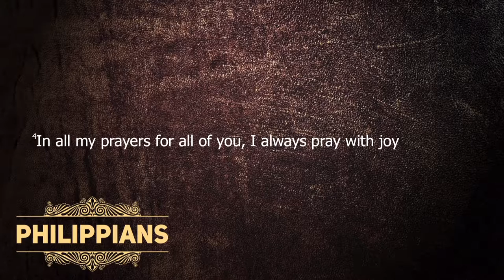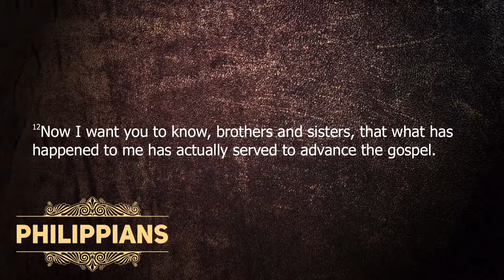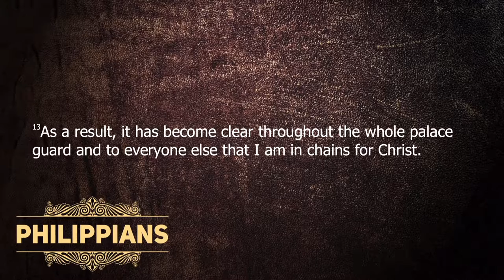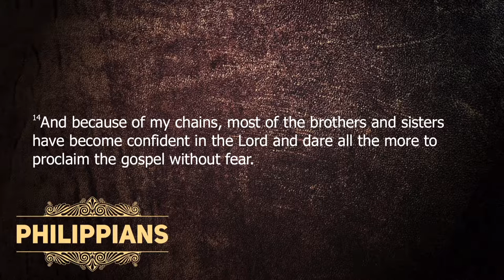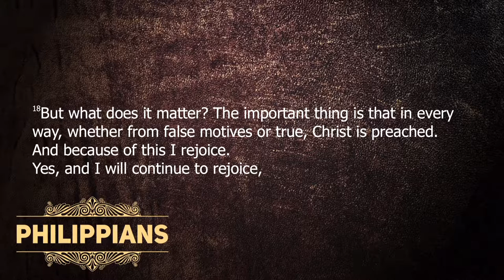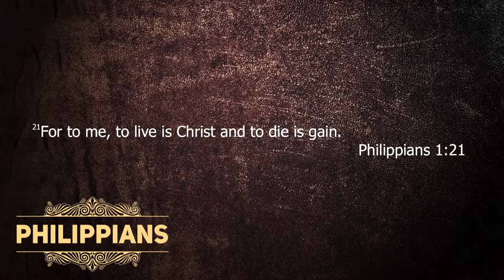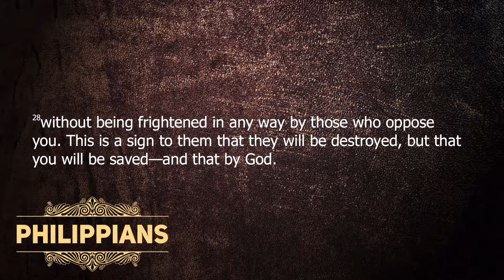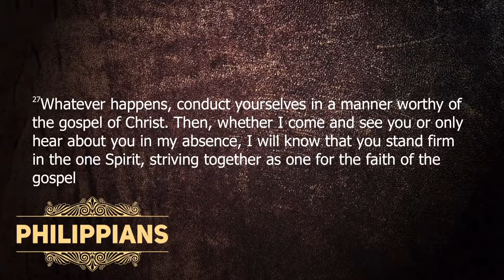Philippians: Week 1 (3.5.17)